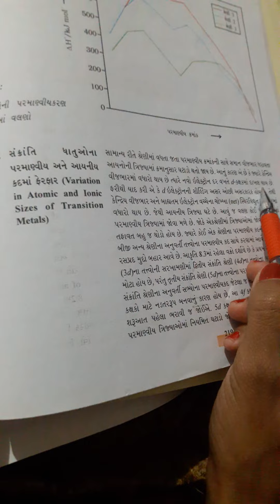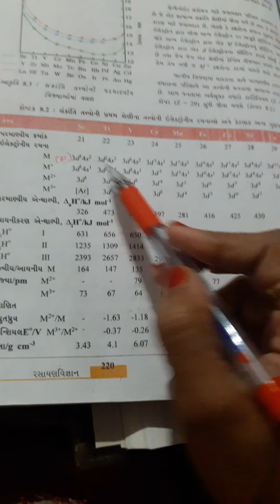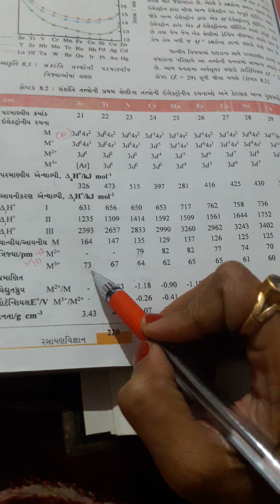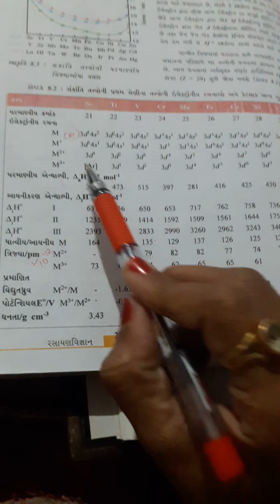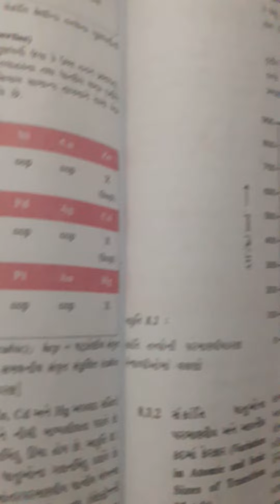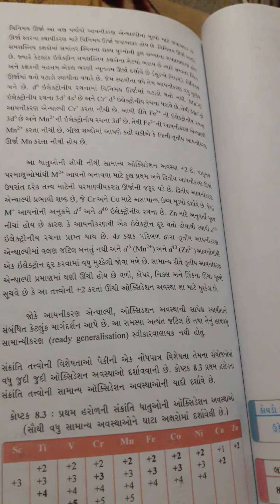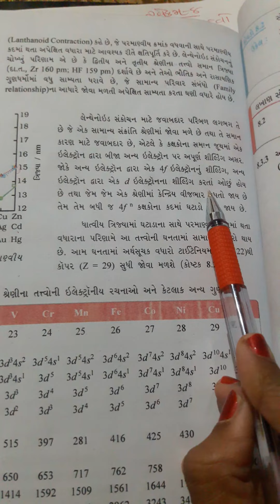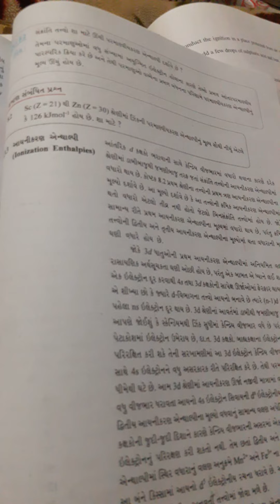12th chem ch8 day24 nit